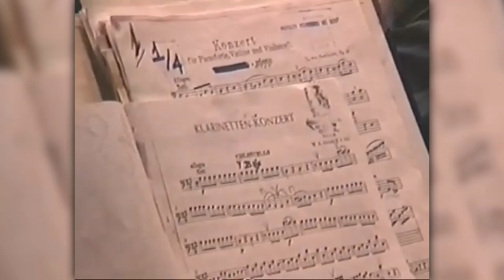OSUG 1994 - Ensayo de Concierto en Zacatecas